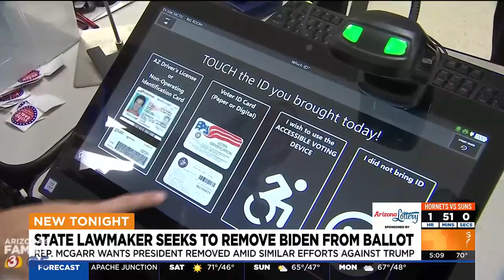Arizona state lawmaker seeks to remove Biden from 2024 ballot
State Republicans behind the effort say it's wrong for states to kick Trump off the ballot but, by the same logic, say Biden should be.